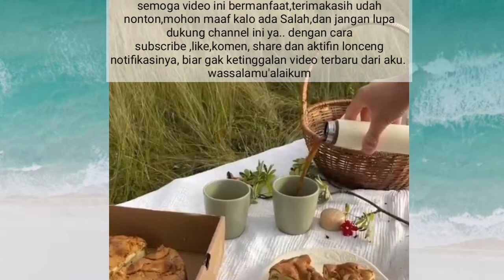RESEP KEBAB EKONOMIS HOMEMADE.cocok untuk ide bisnis dari rumah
assalamualaikum..
di video ki ini, aku mau share resep Kebab. yg super ekonomis dan enak banget. Bahan yg aku pakai semua homemade lho. Dan resep ini cocok panget di jadiin ide bisnis dari rumah. Di saat pandemi sedang marak dan varian corona omicron sedang gencar² nya, sepertinya buka usaha sendiri dengan modal yg sangat minim, bisa membantu perekonomian kita di tengan pandemi covid19 saat ini.